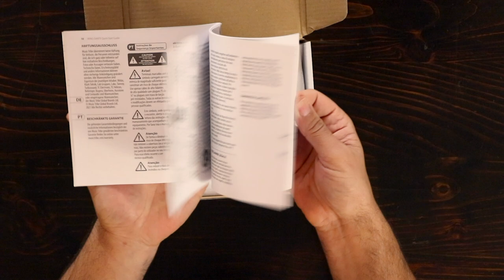Placa Dante para Behringer wing | Unboxing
Pra você que vai comprar a placa por aqui, vou deixa o link da loja que tiver disponível no momento: